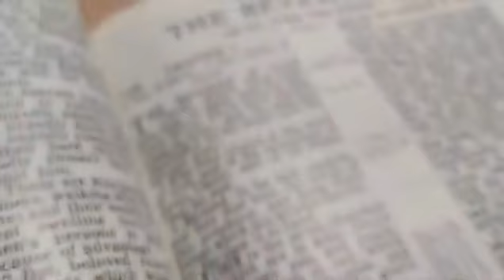The Book of Revelation 4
Rev. Fr. Andrews Obeng, SVD, explaining who wrote the Book of Revelation.